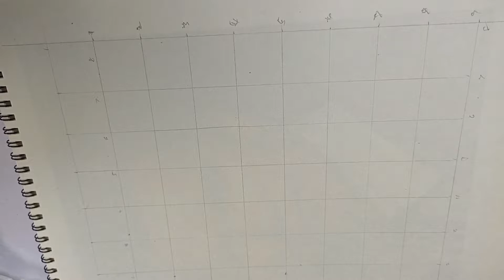drawing Isko Moreno